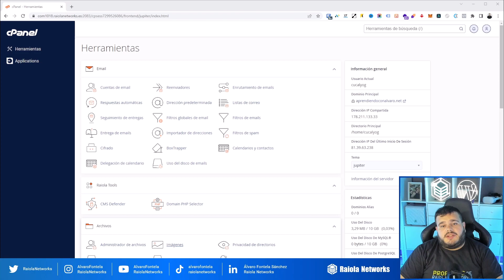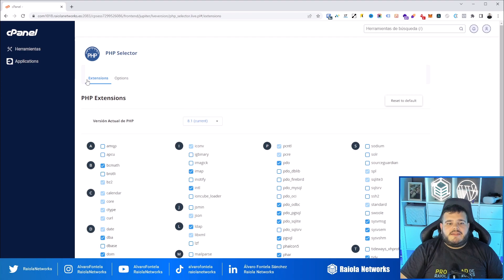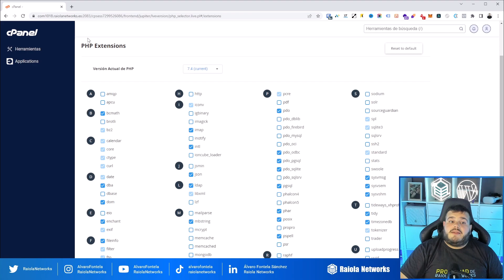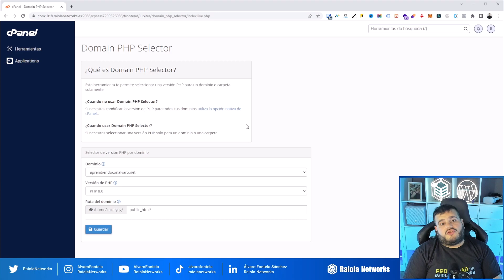✅ Cómo cambiar la version de PHP utilizada en cPanel | Raiola Networks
Cambiar la versión de PHP en un hosting con cPanel y CloudLinux es un proceso relativamente sencillo y se puede hacer a través de la interfaz de cPanel.

En este vídeo, nuestro boss Álvaro Fontela te enseña a hacerlo paso a paso, ¡toma nota! 😉

🔹  Si buscas hosting con soporte 24/7 en Español e infraestructura de alta disponibilidad en España, pulsa sobre el siguiente enlace

🔹  Si quieres consultar el contenido de nuestro blog, puedes encontrarlo en la siguiente URL